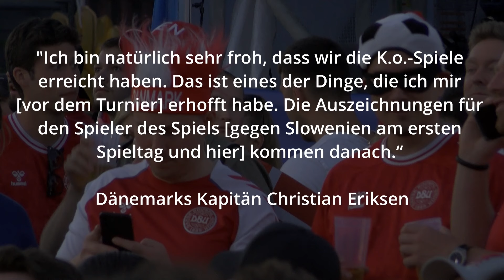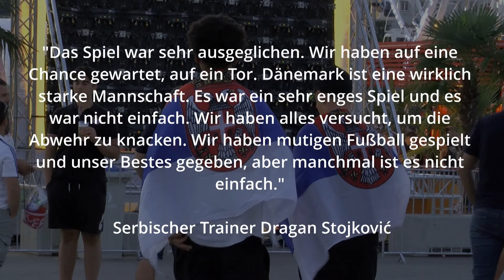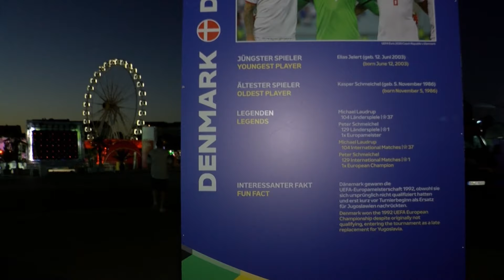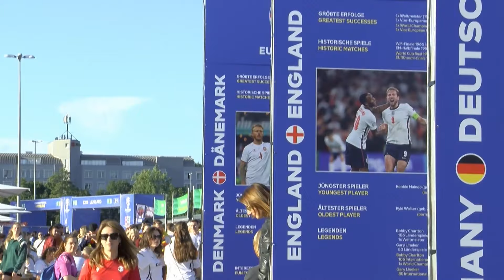EM Spezial: Deutschland Dänemark